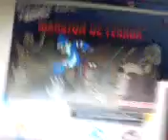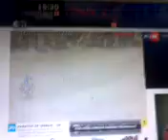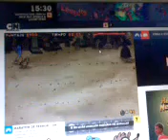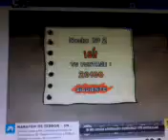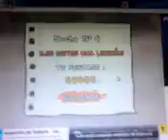un show mas maraton de terror parte 1 noche 1,2,3,4